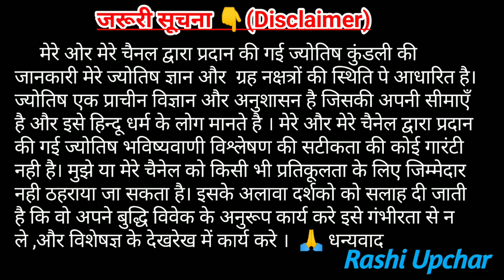Rashmi naam ki ladki kaisi hoti hai | Rashmi name meaning in hindi | रश्मि नाम की लड़कियों का स्वभाव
Rashmi naam meaning
rashmi name ka arth
Rashmi naam ka matlab in hindi
rashmi name meaning in english
rashmi name ki rashi
Rashmi shabd ka arth
Rashmi naam ke ladkiyon ka swabhav aur nature
Rashmi name career
Rashmi name personality in hindi
Rashmi naam walo ka vyaktitva
rashmi name ke girls ka nature
girls named with rashmi
why should you name your girl rashmi

Agar apko aur naam ke bare mei videos dekhna hai aur apne dosto ke sath share karna hai toh neeche diye link par click kijiye aur apne pasand wale naam ka video dekhiye👇👇😍